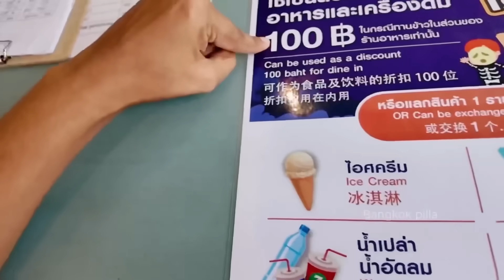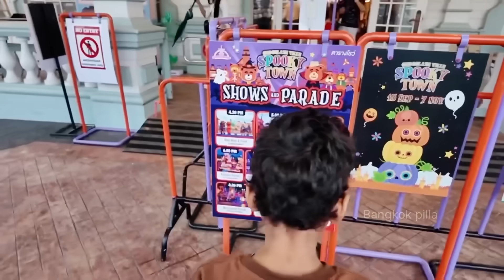బ్యాంకాక్ దెయ్యాల కొంప.. Scary Ghost House in Bangkok || Bangkok Pilla